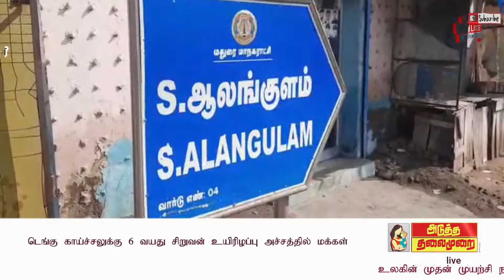ATMNEWS ஆலங்குளம் பகுதியில் டெங்கு காய்ச்சலுக்கு 6 வயது சிறுவன் உயிரிழப்பு?